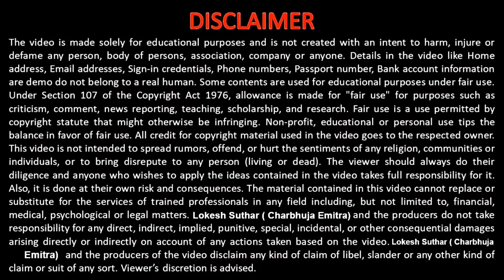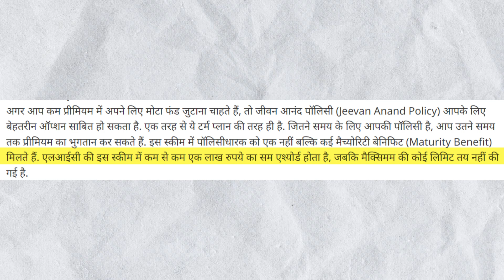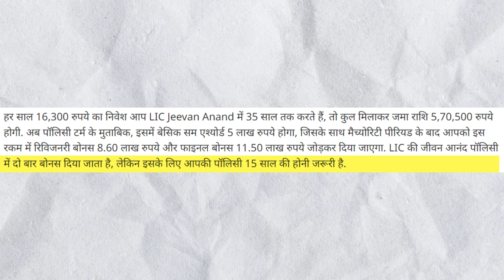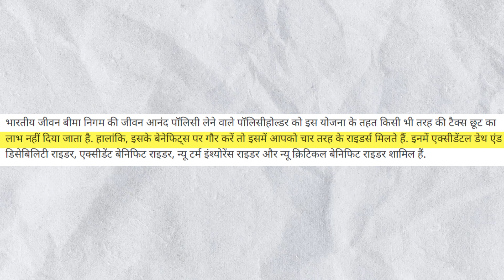LIC Jeevan Anand Policy Plan || रोज के 45 रु बचाकर 25 लाख बना सकते हो || LIC insurance Policy